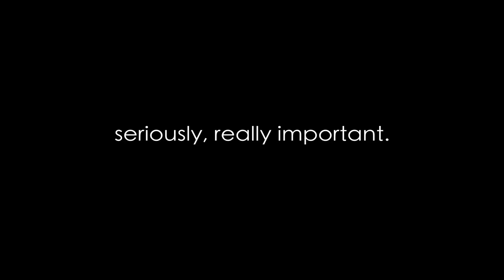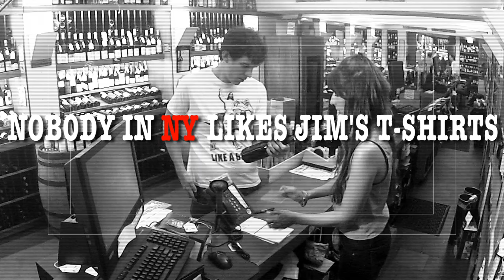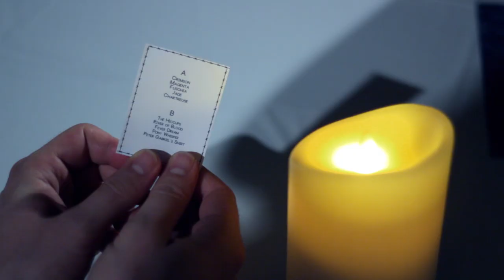New York Picture Company Sketch Show Pilot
Culli, Jim, and Zach meet to pitch ideas for their sketch show. It does not go well.

Check out some of our other shows!

TUB TIME:
Each week a new guest meets us in the tub for a late night comedy show.

COOKING FOR ONE With the Crying Chef:
Juliana Jones is a TOP CHEF with deep psychological issues. Watch her cook some amazing dishes from scratch as she fights off an emotional breakdown.
(Coming Soon)

OUR DP HAS A HORROR SHOW!
Like a little scary with your funny? Check out our favorite horror show on the web, Haunting Season.

Cast
Bike Cop - Malcolm Yancey
Christina - Nichole Yannetty
Fake Culli - Evan Powell
Chloe - Akiko Fujiwara
Le Choclatier - Lash Dooley
Board Room - Darold Cuba, Linda Mugford, Robert Schorr, and Taylor Plas
Mr. Security - Ed Walsh

Crew
Director of Photography - Bill Novak
Colorist and Motion Graphics - Whit Harrison
Associate Producer - Udit Kumar
Assistant Director - Marilena Tsangaroulis
Sound Design - Chris Comfort
Editors - Matt Cullinan and Jim Fagan
Finishing Editor - Dan Destefano
Camera Operator - Findlay Parke
Boom Operator - Jared Eaton

Special Thanks
The Hemophilia Association of New York
Cliff Korn and Morgan Arenson